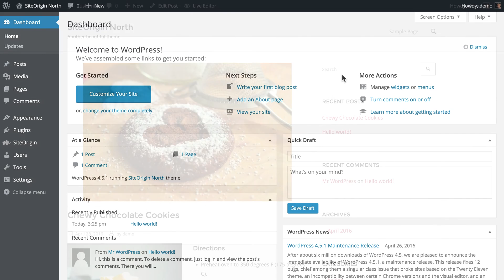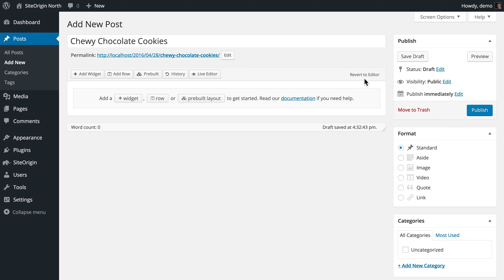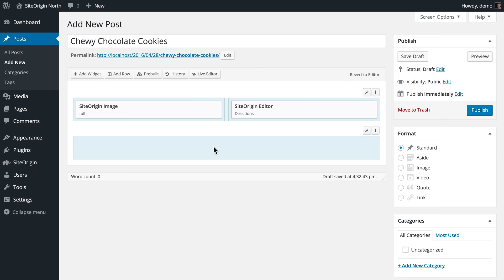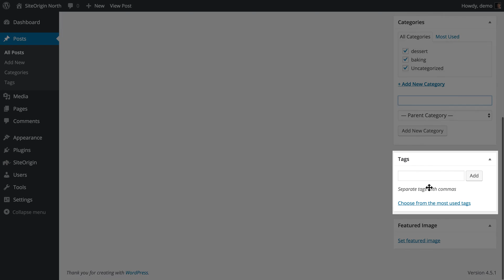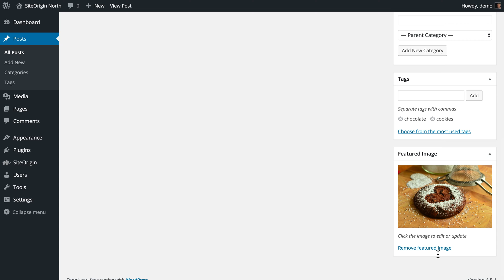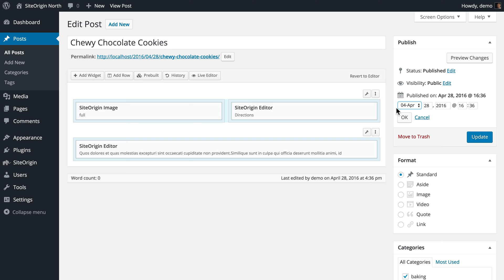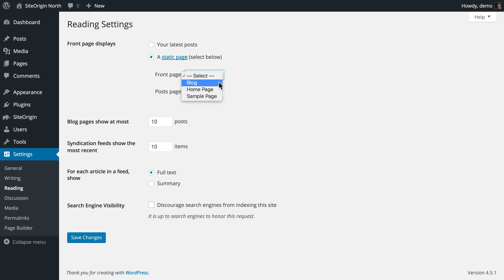Creating WordPress Blog Posts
A guide to creating blog posts in WordPress. This guide covers creating posts using SiteOrigin Page Builder.